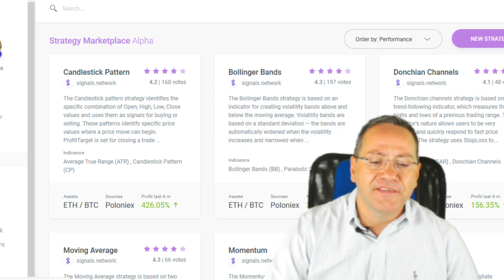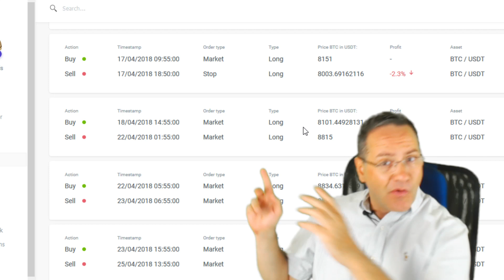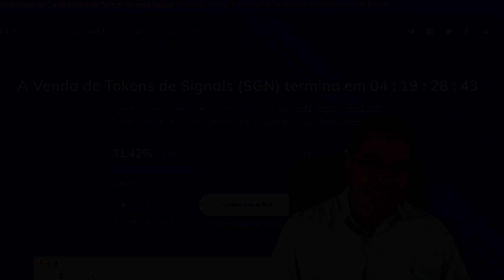Signals - seja um trader de sucesso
Signals pretende desestabilizar a indústria de crypto trading reduzindo os obstáculos para criar modelos de negociação algorítmicos, mesmo para os utilizadores sem quaisquer competências de programação. A nossa missão é tornar acessível o crypto trading para qualquer pessoa através da capacitação dos utilizadores com ferramentas inteligentes para criarem estratégias de negociação automatizadas

carteira ETH - 0x856d02DE9e072339D005bf6D056375b79aD55B5B